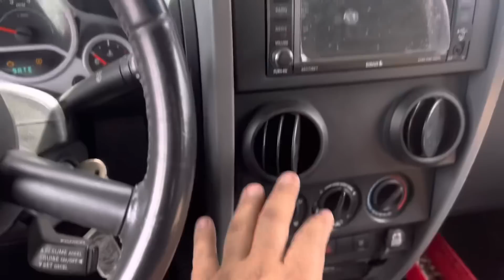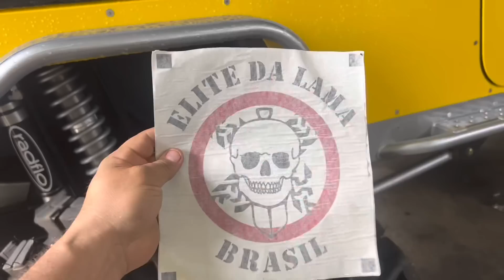Que Paso en el Taller? Cap 31 La Pacheca Dana 60 by Waldys Off Road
Después de un fin de semana de grabaciónes en el fango, llego la hora de trabajar en el taller y continuar con nuestros compromiso y los proyectos. Reymond el
ujier saco el día para llevar a Pacheco a buscar su diferencial Dana 60 para traerlo al taller.

Waldys Off Road